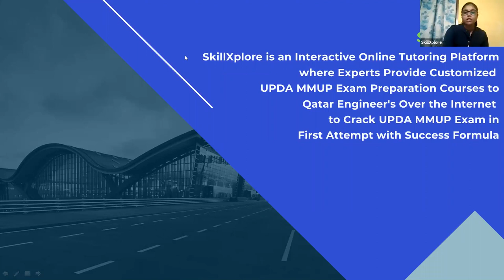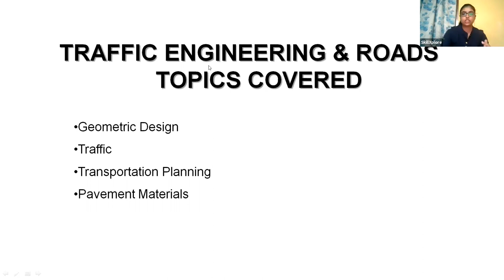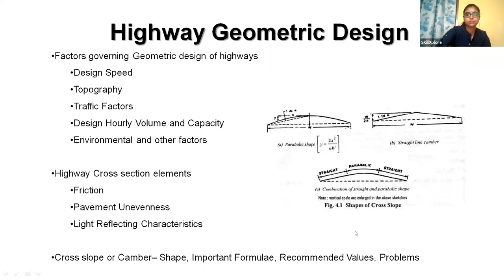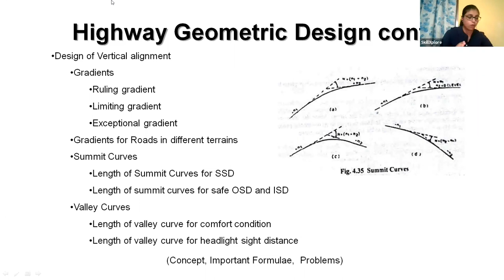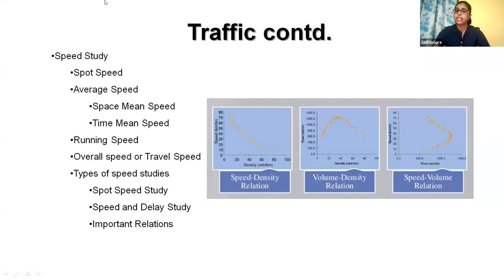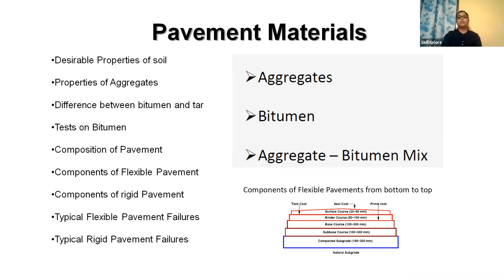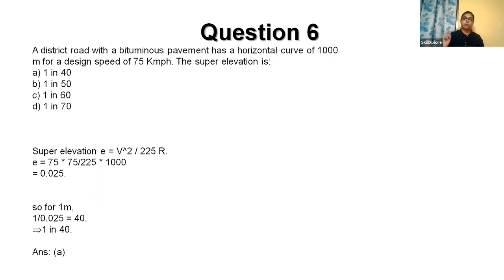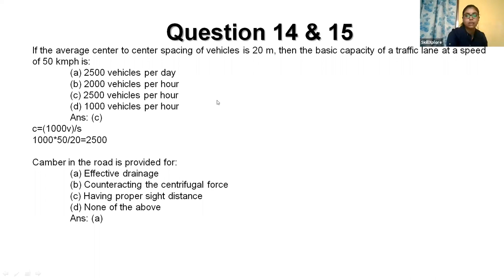MMUP Civil Syllabus MMUP Civil Study Material MMUP Civil Engineering Questions PDF Qatar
Crack Your UPDA Civil Engineering Exam in First Attempt with SkillXplore Master Course. We Will Show You the Success Formula.

SkillXplore is the Only Training Platform Providing Customized UPDA Civil Syllabus with Training, UPDA Civil Study Materials and 30 Module Live UPDA Civil Mock Test Series from Previous Year UPDA Civil Qatar Exam Question’s (2014 to 2021), based on Latest Exam Trends and Weightage on Subjects in UPDA Civil Exam Qatar.

SkillXplore Simplifies Your UPDA Civil Exam Preparation with Right Preparation Strategy. Thus, Join the SkillXplore Master Course today to begin an effective preparation to ace the exam with ease.

This is the Smartest Way to Crack Your UPDA MMUP Civil Exam on Your First Attempt in Qatar.

Get Started With SkillXplore !!!

Greeting's From SkillXplore.Com

SkillXplore is an Interactive Online Tutoring Platform where Experts Provide Customized UPDA MMUP Exam Preparation Courses to Qatar Engineer's Over the Internet to Crack UPDA MMUP Exam in First Attempt with Success Formula

Highlights of SkillXplore Master Courses

1.) Recorded Video Lectures by SkillXplore Xperts
2.) E- UPDA Civil Study Materials
3.) 63 Module Live UPDA Civil Mock Test From Previous Year Questions & Answers With Explanation's ( 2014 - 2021 )
4.) Live Quiz on Each Session
5.) Free Documentation Support for UPDA MMUP Exams
6.) Full UPDA Civil Syllabus Coverage
7.) Updating Content and Exam Questions on Every Month
8.) 100% Money Back Guarantee Courses
9.) Life Time Access

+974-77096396